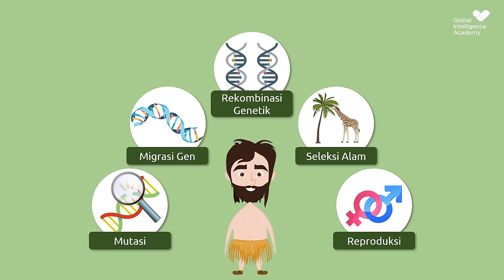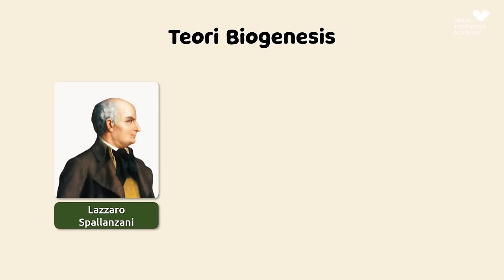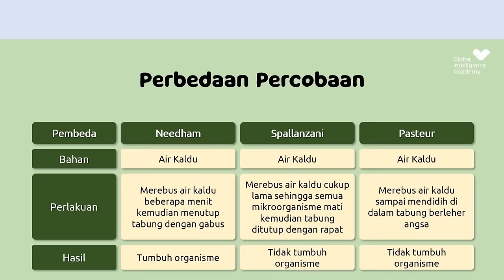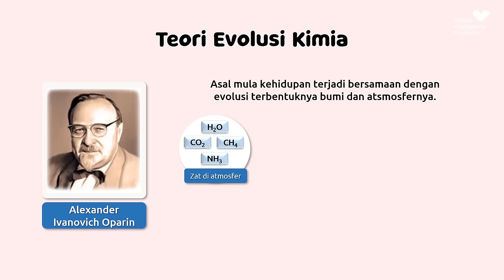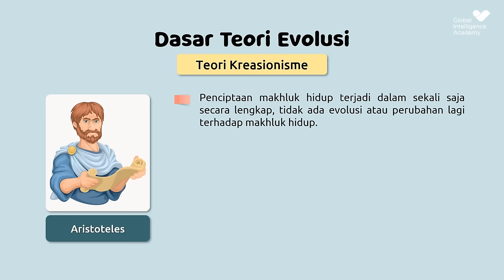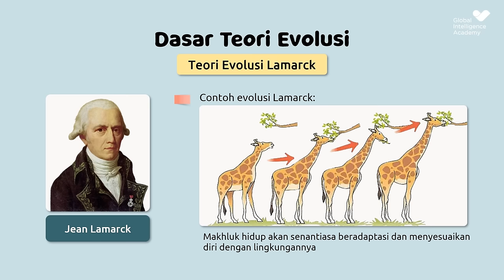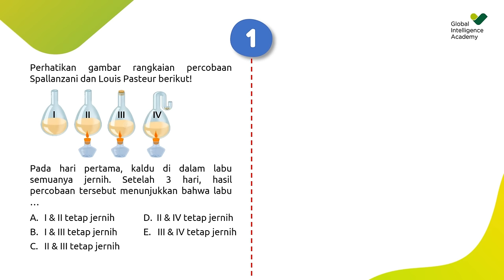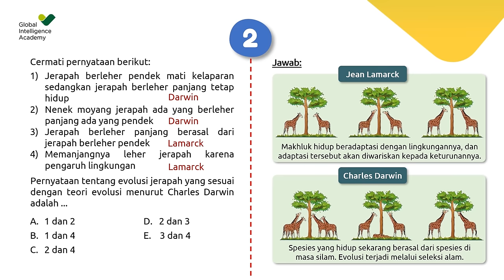BIOLOGI Kelas 12 - Teori Evolusi | GIA Academy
*Cakupan Materi:*
1. Konsep Evolusi
2. Teori Asal Usul Kehidupan
    a. Teori Abiogenesis
    b. Teori Biogenesis
    c. Teori Kosmozoa
    d. Teori Naturalis
    e. Teori Evolusi Kimia
3. Dasar Teori Evolusi
    a. Teori Katatropisme
    b. Teori Kreasionisme
    c. Teori Gradualisme
    d. Teori Uniformitarianisme
    e. Teori Evolusi Lamarck
    f. Teori Evolusi Darwin
4. Konsep Evolusi Darwin
+ Contoh Soal dan Pembahasan